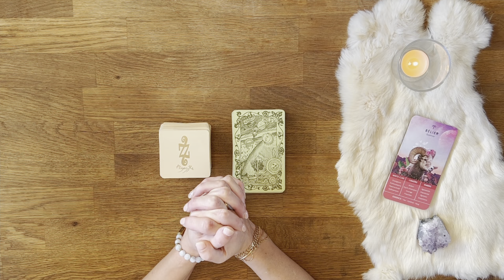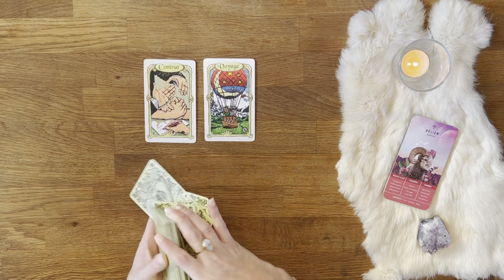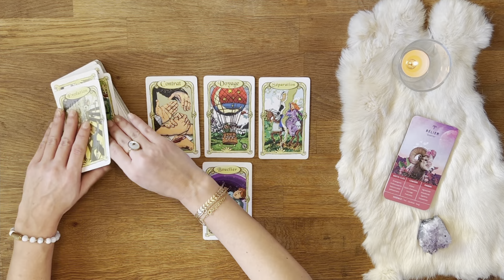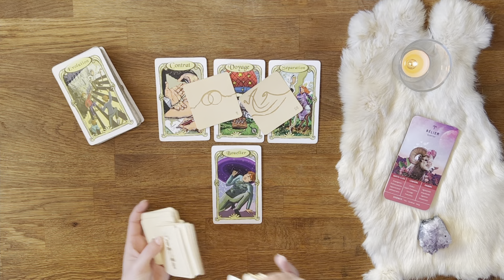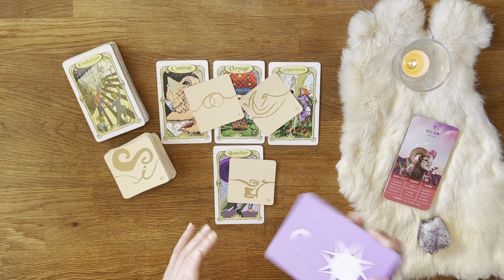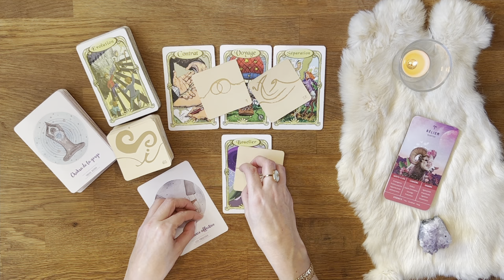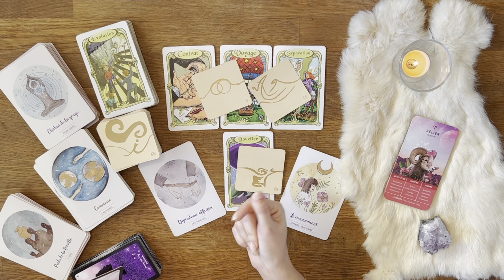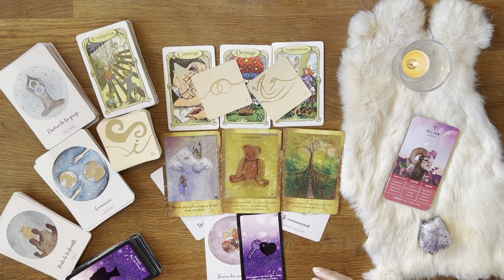♈️ Bélier : Un switch nécessaire ! 10 au 16 Janvier 2022 - Tirage - Guidance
02:10 Début du tirage - Bienvenue sur votre tirage Ce qui arrive à vous du mois de janvier 2022 mes amis Bélier !

AMIRIS